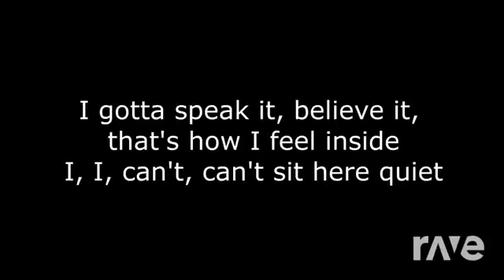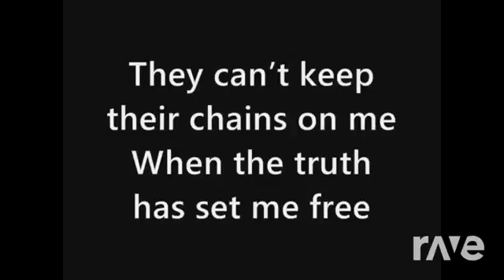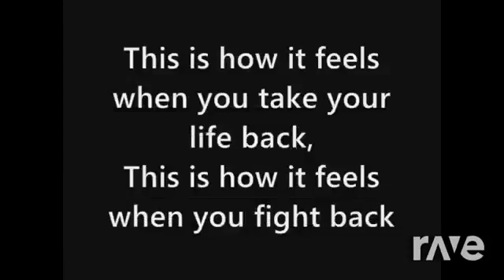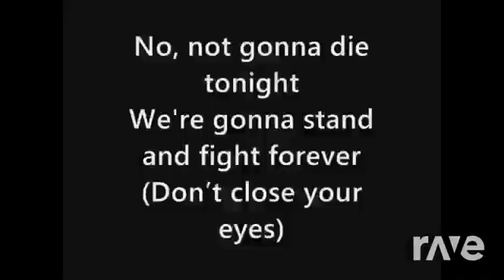The Resistance To Die Skillet u0026 Skillet RaveDjvia torchbrowser com